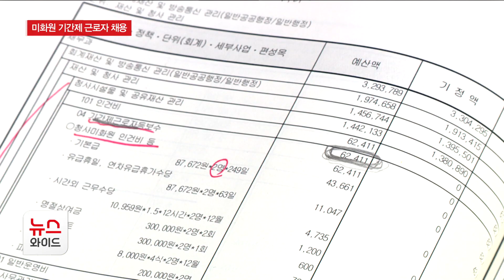'무기 계약직' 전환됐던 미화원…이번엔 '기간제'로 채용?/HCN부산방송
연제구청이 구의회에 제출한
내년도 수정 예산안입니다.

구청과 도서관 미화원들의 인건비가
기존 예산보다 줄어든 걸 확인할 수 있습니다.

이유는,
무기 계약직 미화원 3명이 퇴직하는 자리를
기간제 근로자로 뽑기 때문입니다.

실제로 미화원을 기간제 근로자로 전환하면,
임금은 무기 계약직의 약 64% 수준이 됩니다.

이 같은 사실은
구의회의 내년도 예산 심사 과정에서 드러났습니다.

구청과 도서관 미화원 8명은
지난 2020년 정부의 비정규직 정규직화 가이드라인에 따라,
파견업체 용역 근로자에서 무기 계약직으로 전환됐는데,

해당 자리를 비정규직인 기간제 근로자로 채용하는 것은
일자리 정책의 퇴보라는 비판이 나오고 있습니다.

[정홍숙 / 연제구의회 부의장 :
기간제 근로자는 비정규직이잖아요.
신분이 달라지고 임금도 차이가 많이 납니다.
동일노동 동일임금 원칙이 지켜져야 하는 것도,
공공기관이 앞장서서 원칙을 무시하고 있고,
공공기관이 앞장서서 질 낮은 일자리를 양산하고 있는
문제점이 있습니다.]

공무직 노조는
기간제 근로자 채용은
인건비를 줄이기 위한 수단이라며 반발하고 있습니다.

특히 연제구가 해당 자리를 기간제 근로자로 채용하게 되면,
다른 기초지자체에도 영향을 끼친다며
전체적인 일자리의 질적 저하를 우려하고 있습니다.

[손영민 / 부산시공무직노동조합 위원장 :
저희 자리를 기간제 근로자로 대체하게 되면
인건비가 축소되는 방향이니까
앞으로 계속 그런 방향으로 가겠죠.
공무직들이 퇴직하면 기간제 근로자로 계속 대체하겠죠.
그게 제일 큰 문제입니다.]

연제구는
기간제 근로자 채용과 관련해
예산 등 복합적인 이유가 있다고 설명했습니다.

미화원 인건비 등을 포함한 내년도 예산안은
이번 주 금요일 구의회 마지막 본회의에서 의결됩니다.

HCN 뉴스, 박인배입니다.